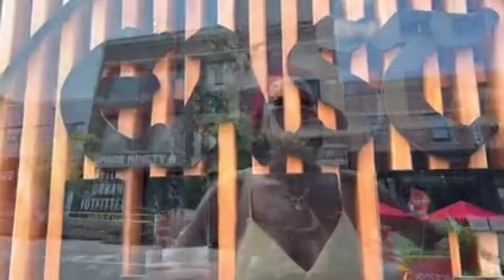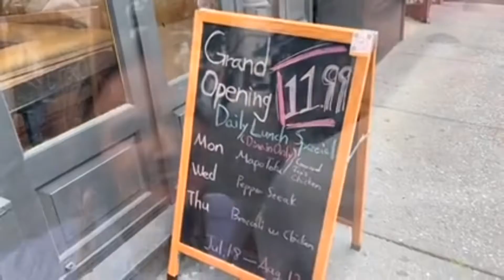September 5, 2022